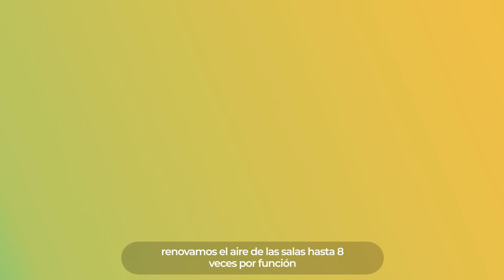El Cine es un espacio seguro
¡Vive una experiencia segura en Cinépolis!